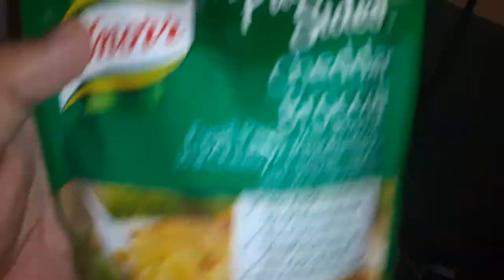knorr pasta shells broccoli flavor my favorite